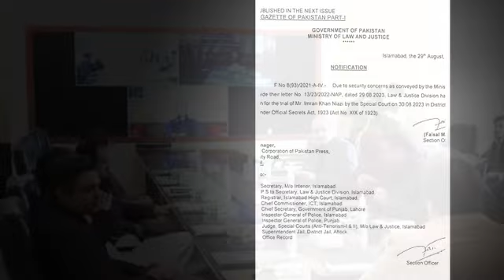Why is Cipher Case Being Heard Inside Attock Jail? | Imran Khan PTI Hearing Started | Cypher Story